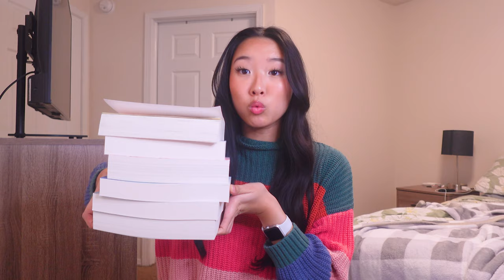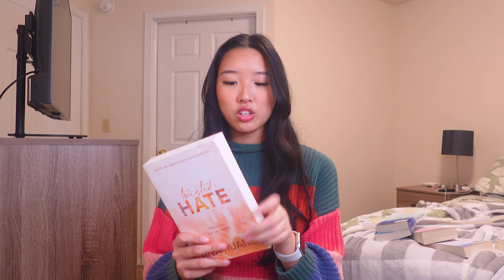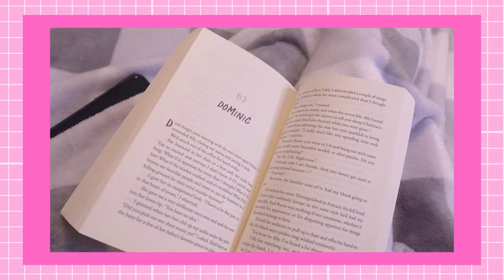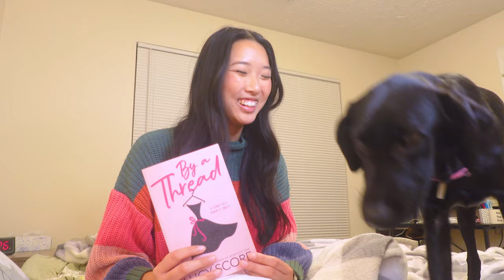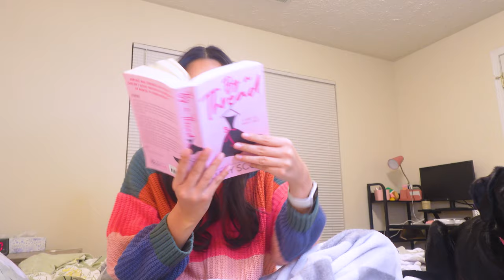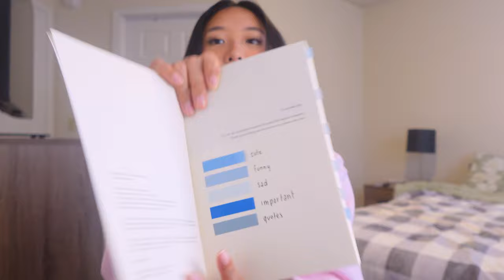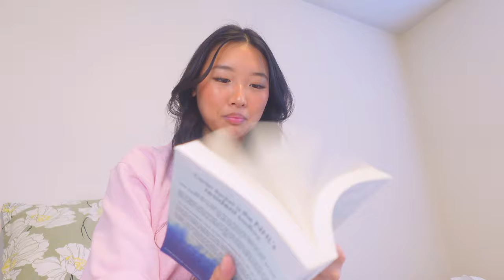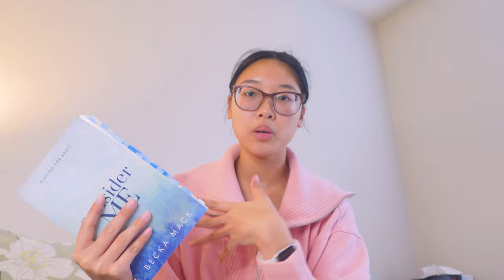READING VLOG: my march hopefuls, how i annotate, & obsessing over hockey romances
amazon storefront (what i use to annotate)
amazon wishlist